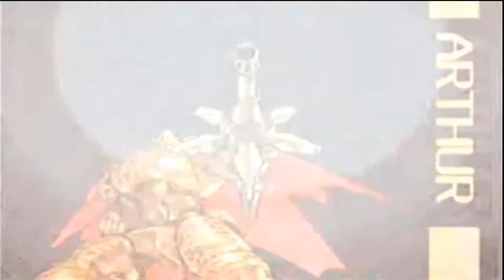Cannon Spike Play As Cammy On Dreamcast Part 1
FaceBook FanPage